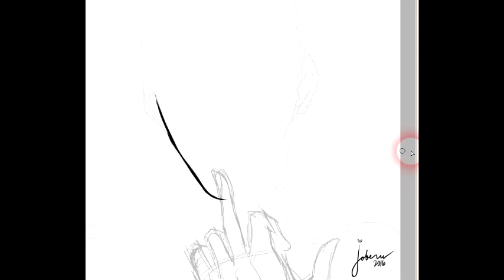Ookurikara - Touken Ranbu Speedpaint (PAINT TOOL SAI)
This is my first time making a speedpaint video. And my first time uploading here Q^Q. I hope you like it.

Character - Ookurikara from Touken Ranbu

Song 1: Character Song of Makoto Tachibana from Free! Eternal Summer

Song 2: Wire Choir by OLDCODEX